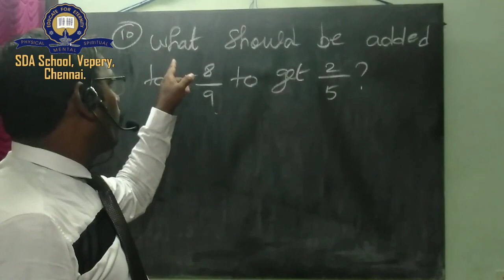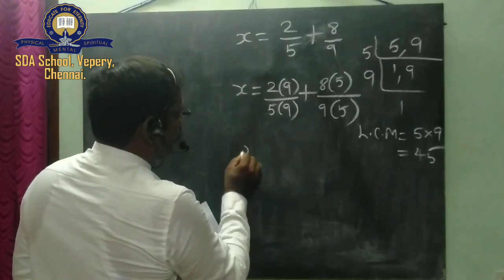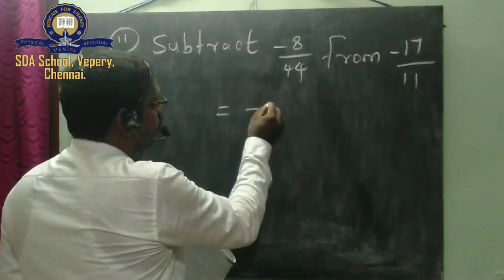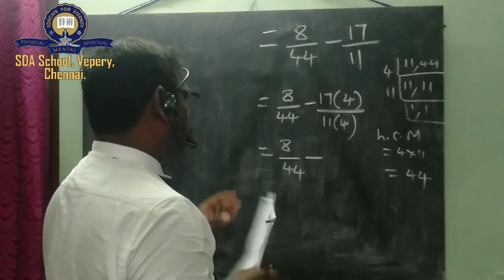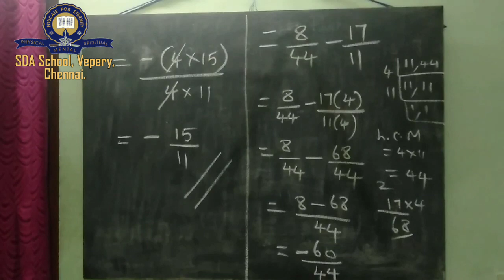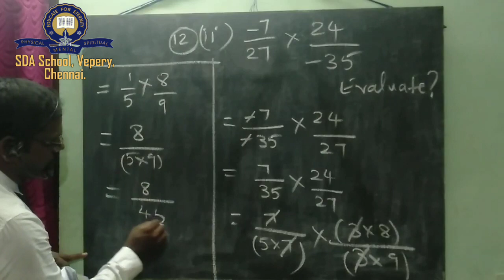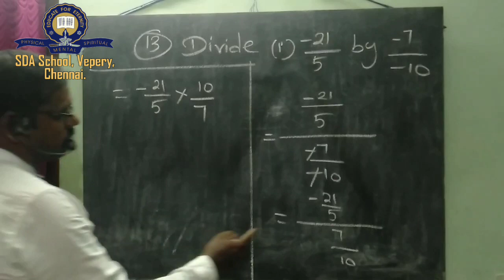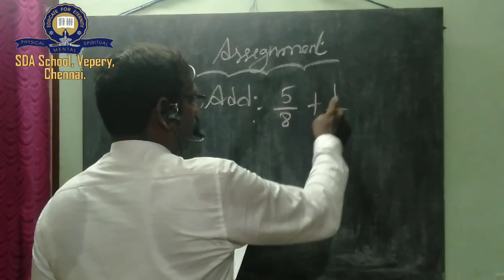Class 8/TNB/Maths/Session 2